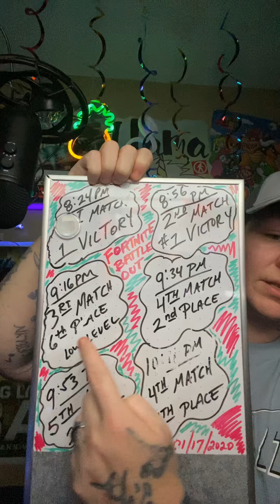Fortnite Battle Out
My team goes LIVE 8pm CST & battle out on Facebook @TrippyMELMEL